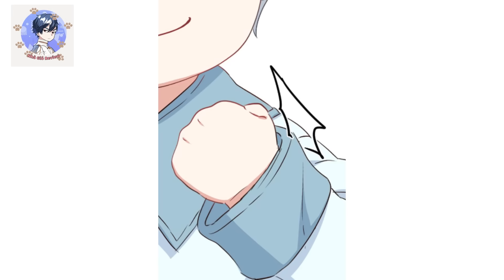Phần 1 - Sau 1000 lần sống lại tôi trở thành con gái cưng của kẻ thù | Review Truyện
Chào mừng bạn đến với kênh youtube Nhà Gió Review
Hôm nay chúng mình cùng đón xem một bộ truyện tranh vô cùng thú vị này nhé.
Phần 1 - Sau 1000 lần sống lại tôi trở thành con gái cưng của kẻ thù
Thế loại: Ngôn tình

Kênh Nhà Gió Review không sở hữu tất cả các tư liệu trong video mà tuân thủ luật bản quyền và sử dụng hợp lý luật Fair-Use